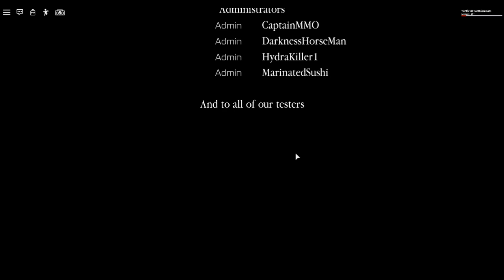ROBLOX DURING MIDNIGHT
Today 4everkittys and I stay at the Albtraum Hotel, but there is something seriously wrong with this hotel.